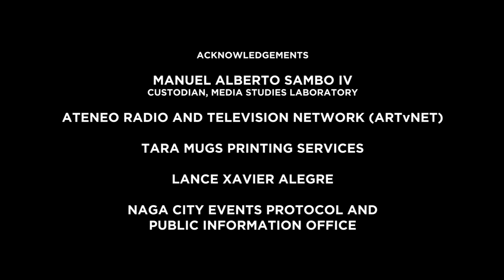Tala For Taal - ADNU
One with the communities affected by the eruption of Taal Volcano, we come together as Ateneo community. We intensified our call for donation through TalaForTaal Dance Challenge posted to us by Xavier University. We did not only dance, but we offered our prayers and shared small contributions.

We are thankful for the generosity of each and every one who supported this effort.  We were not only able to create a powerful message of hope, but we were also able to gather P 70,654.05 donations. This donation along with previously gathered P 31,571.00 will be sent to Tanging Yaman Foundation, Inc., the organization spearheading the response of the Jesuit community.

Account Name: ATENEO DE NAGA UNIVERSITY
BPI Naga Caceres Branch
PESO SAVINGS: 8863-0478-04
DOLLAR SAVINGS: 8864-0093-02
SWIFT CODE: BOPIPHMM

BDO Elias Angeles Branch
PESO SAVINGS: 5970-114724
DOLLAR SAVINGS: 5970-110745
SWIFT CODE: BNORPHMM

For proper acknowledgement and issuance of official receipt, kindly scan and e-mail your deposit to Mr. Elmer T. Sto. Domingo, Jr ( / ) or you may fax your deposit slip to the Ateneo de Naga University-Office of the President at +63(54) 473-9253.

We are passing on the challenge to Ateneo de Davao University to do the AteneoDanceChallenge on your perfect time and chosen purpose. We are WillingToWait, particularly in this time of medical risk. Keep safe everyone.